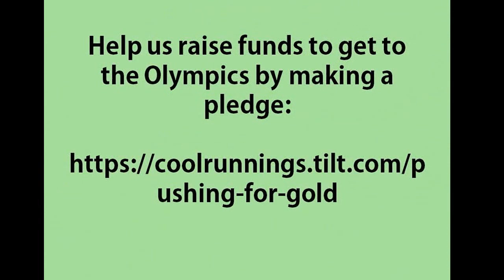Meet Daniele Browning - Next Generation Jamaican Bobsled Dreamer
Daniele Browning started representing Jamaica in track and field at the age of 16. She has won medals at both the junior and senior levels including a silver medal from the 2005 world track and field championship and a gold medal from the 2006 commonwealth games. She earned an Associate Degree in Liberal Arts form Essex County College in NJ and a Bachelors in Sociology from Auburn University. Help her realize the dream by contributing to the Jamaica Bobsled team today